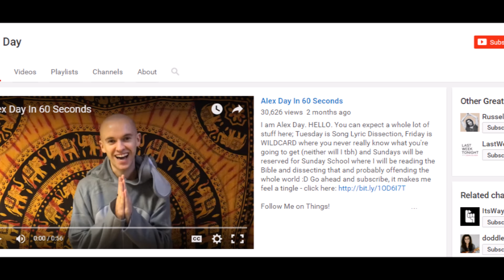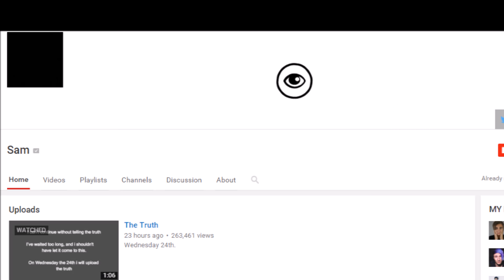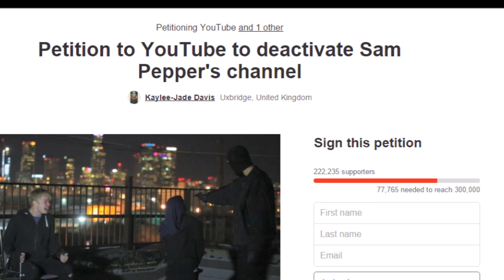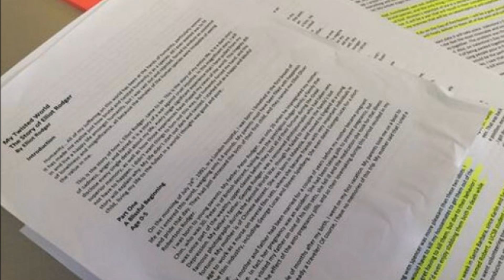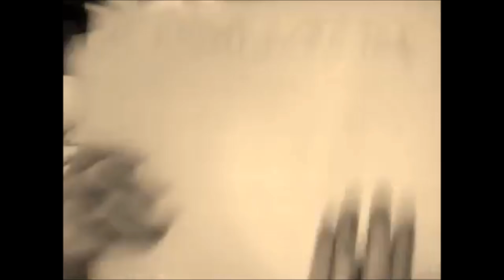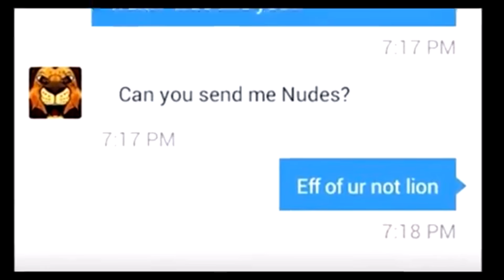Ten YouTubers Who Committed Disturbing Crimes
*Please note that at the time of making this video the Sam Pepper Interview with Drama Alert didn't exist, nor did the apology. His inclusion in this list is based off the information I had at the time, meaning I was unable to include his apology or clips from the interview.*